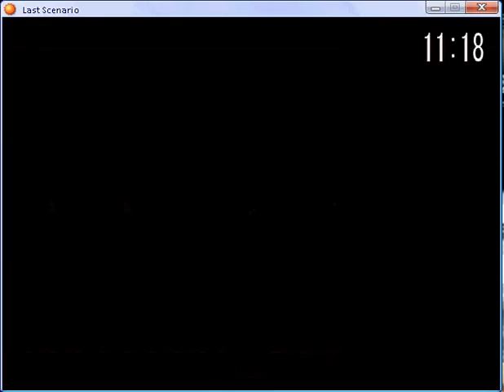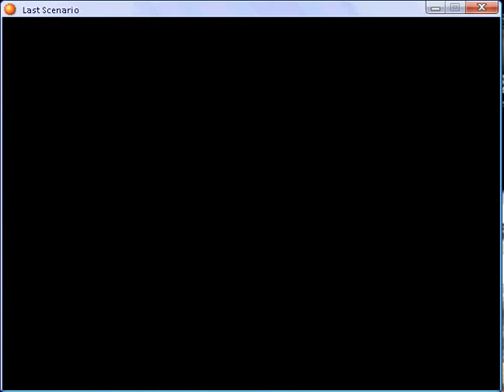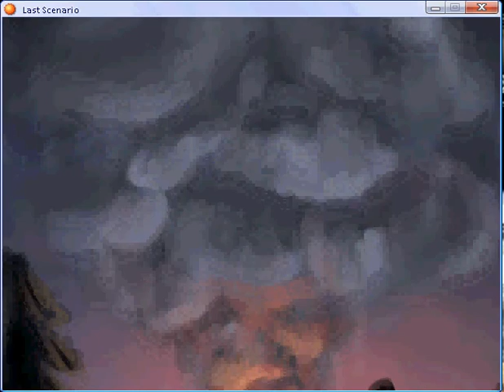Last scenario part 197.flv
Biorite Facility part 8 Boss: Biosynthetic Mutant (HP: 5000) I have Hilbert lvl 41 - spellcard: Shell (alternative of Laser), Matilda lvl 41, Randolph lvl 41 and Ethan lvl 41 - spellcard: Shell and 89 Green Herbs.